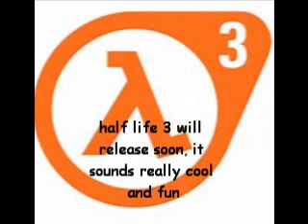best games of 2006!!1.wmv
best game of 20062007 hope you liek favourite and hit!